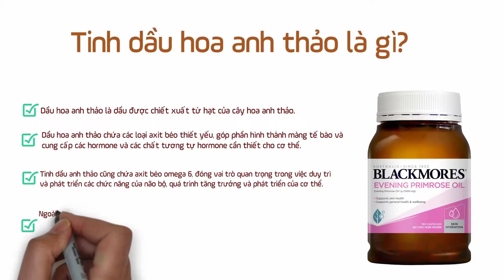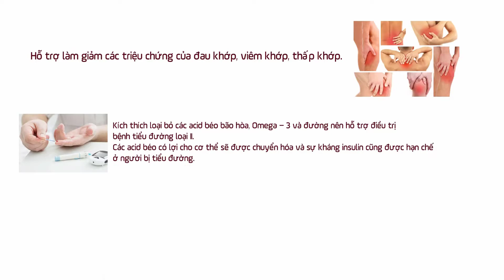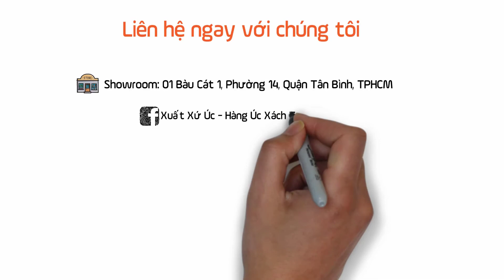𝗧𝗶𝗻𝗵 𝗱𝗮̂̀𝘂 𝗵𝗼𝗮 𝗮𝗻𝗵 𝘁𝗵𝗮̉𝗼 𝗕𝗹𝗮𝗰𝗸𝗺𝗼𝗿𝗲𝘀 Evening Primose Oil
𝗧𝗶𝗻𝗵 𝗱𝗮̂̀𝘂 𝗵𝗼𝗮 𝗮𝗻𝗵 𝘁𝗵𝗮̉𝗼 𝗕𝗹𝗮𝗰𝗸𝗺𝗼𝗿𝗲𝘀

𝐶ℎ𝑖𝑒̂́𝑡 𝑥𝑢𝑎̂́𝑡 𝑡𝑖𝑛ℎ 𝑑𝑎̂̀𝑢 ℎ𝑜𝑎 𝑎𝑛ℎ 𝑡ℎ𝑎̉𝑜 𝑐𝑢𝑛𝑔 𝑐𝑎̂́𝑝 𝑛ℎ𝑖𝑒̂̀𝑢 𝑑𝑢̛𝑜̛̃𝑛𝑔 𝑐ℎ𝑎̂́𝑡 𝑐𝑜́ 𝑙𝑜̛̣𝑖 𝑐ℎ𝑜 𝑠𝑢̛́𝑐 𝑘ℎ𝑜̉𝑒 𝑣𝑎̀ 𝑙𝑎̀𝑚 đ𝑒̣𝑝, đ𝑎̣̆𝑐 𝑏𝑖𝑒̣̂𝑡 𝑡ℎ𝑖́𝑐ℎ ℎ𝑜̛̣𝑝 𝑣𝑜̛́𝑖 𝑝ℎ𝑢̣ 𝑛𝑢̛̃ 𝑏𝑖̣ 𝑚𝑎̆́𝑐 ℎ𝑜̂́𝑖 𝑐ℎ𝑢̛́𝑛𝑔 𝑡𝑖𝑒̂̀𝑛 𝑘𝑖𝑛ℎ 𝑛𝑔𝑢𝑦𝑒̣̂𝑡

💞 𝐂𝐎̂𝐍𝐆 𝐃𝐔̣𝐍𝐆:

🔥Đối với sức khỏe:

✨Tinh_dầu_hoa_anh_thảo (Evening Primrose Oil - EPO) trong sản phẩm là nguồn cung cấp các axit béo cần thiết như omega 6, giúp giảm nguy cơ mắc bệnh tim mạch và đột quỵ.

✨Giúp cân bằng hoocmon nữ, bằng việc cung cấp axit gamma-linolenic (GLA) - một trong những loại axit quan trọng mà cơ thể không thể tự tổng hợp.

✨Giúp làm giảm triệu chứng thường xuất hiện ở thời kỳ tiền kinh nguyệt, tiền mãn kinh và mãn kinh.

✨Tinh_dầu_hoa_anh_thảo_Úc giúp giảm các dấu hiệu thường gặp: cơ thể mệt mỏi, khó chịu, dẫn tới tinh thần không thoải mái, hay cáu kỉnh.

✨Sản phẩm hỗ trợ làm giảm các triệu chứng của đau khớp, viêm khớp, thấp khớp.

✨Đối với bệnh tiểu đường, sản phẩm giúp điều tiết hoạt động chuyển hóa chất béo.

✨Tinh dầu hoa anh thảo bổ sung những axit béo cần thiết giúp cải thiện tình trạng da khô, ngứa cho người bị bệnh Eczema.

🔥Đối với làm đẹp

✨Giúp chuyển hóa và đốt cháy mỡ, thích hợp với những người muốn giảm cân.

✨Các axit béo, omega 6 cùng nhiều dưỡng chất khác giúp cân bằng hormone, đồng thời cải thiện tình trạng làn da, giúp tóc chắc khỏe, móng đẹp.

✨Sản phẩm giúp giảm mụn trứng cá hiệu quả.

✨Giúp chống hình thành các dấu hiệu lão hóa trên da, cho làn da trẻ trung, tươi tắn.

🔔𝐓𝐇𝐀̀𝐍𝐇 𝐏𝐇𝐀̂̀𝐍

Mỗi viên tinh_dầu_hoa_anh_thảo_Blackmores Evening Primrose Oil chứa tinh dầu hoa anh thảo (EPO - Evening Primrose Oil) 1g (1000mg) cung cấp axit gamma linoleic (GLA) 1g (1000mg)

Không chứa chất phụ gia, chất bảo quản, gluten, men, màu nhân tạo. hương liệu nhân tạo, đảm bảo an toàn với người dùng.

🍊Người lớn: uống 2-4 viên / lần/ ngày sau ăn

☝️BẢO QUẢN☝️
* Nơi khô ráo, thoáng mát, bảo quan rở nhiệt độ thường.

Xuất Xứ Úc - Mang cả nước Úc 🇦🇺 đến ngôi nhà của bạn

📞 Điện thoại: 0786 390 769 (Ngọc) - 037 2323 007 (Hotline)
📭 Địa chỉ 1 : Số 1 Bàu Cát 1, Phường 14, Quận Tân Bình, HCM
🏣 Địa chỉ 2: Số 53 Trần Hưng Đạo, Chư Sê, Gia Lai